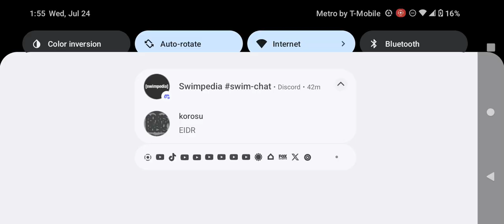Discovery Family Commercial Break Wednesday July 24 2024 (Part 2)